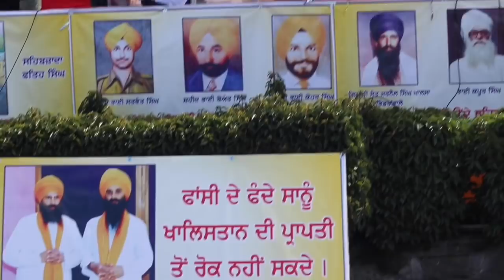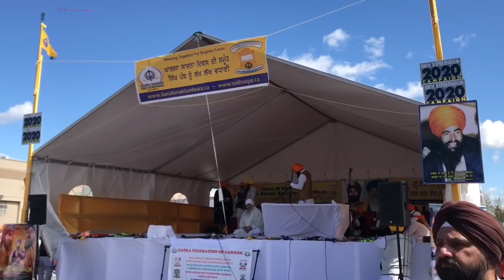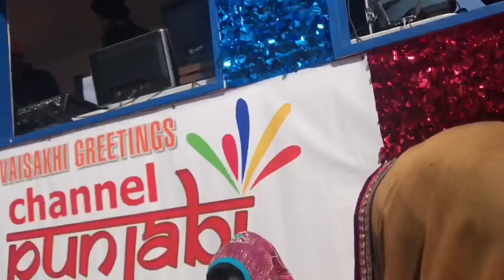ਦੇਖੋ ਦੁਨੀਆੰ ਦਾ ਸੱਬ ਤੋੰ ਵੱਡਾ ਸਰੀ ਵਿਸਾਖੀ ਨੱਗਰ ਕੀਰਤਨ | Sikh Festival Surrey | Vaisakhi Nagar Kirtan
ਦੇਖੋ ਦੁਨੀਆੰ ਦਾ ਸੱਬ ਤੋੰ ਵੱਡਾ ਨੱਗਰ ਕੀਰਤਨ..ਸਰੀ ਵਿਸਾਖੀ ਨੱਗਰ ਕੀਰਤਨ   World Bigger Sikh Festival Surrey | Vaisakhi nagar Kirtan |  canada   !! this video is all about sikh festival  ... vaisakhi   .. how punjabi people enjoy this festival  in canada  , vancouver ,surrey !!  Waheguru |